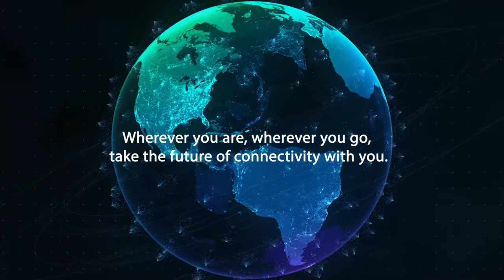D-Link, CES 2021 | 5G solution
As the home becomes the hub for everything—working from home, online learning, 4K streaming, online gaming, etc—we’ve crafted solutions featuring technologies that will redefine the home and its digital transformation.

Harnessing the power of 5G, we enable you to experience the same incredible speeds no matter what you’re doing in your smart home, whether it be work, study or play!

With 5G revolutionizing mobile connectivity, increased broadband speeds and lower latency are opening up a new world of possibilities for the intelligent IoT wireless world of tomorrow.